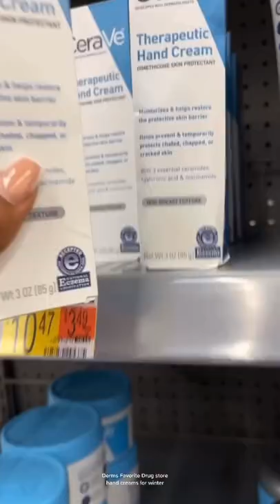Derm Approved Drug Store Hand Creams for Winter